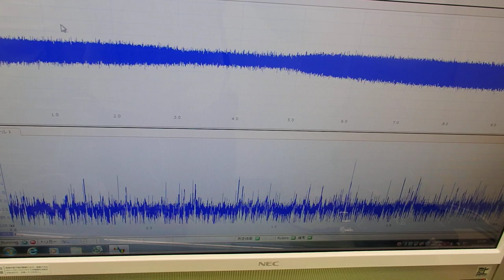表面弾性波を利用した、超音波制御技術 ultrasonic-labo